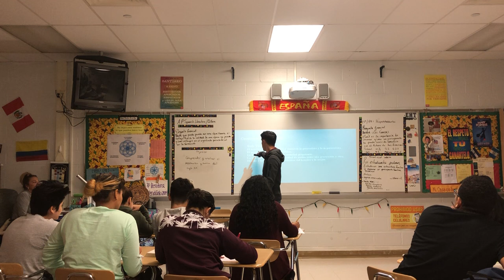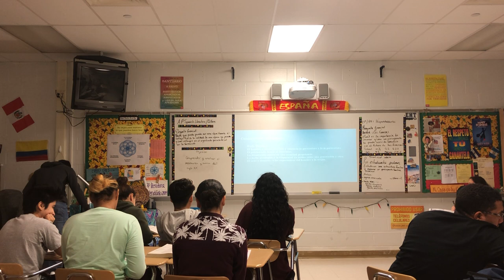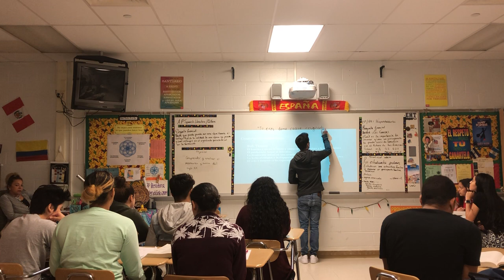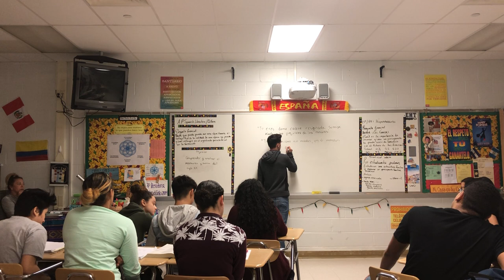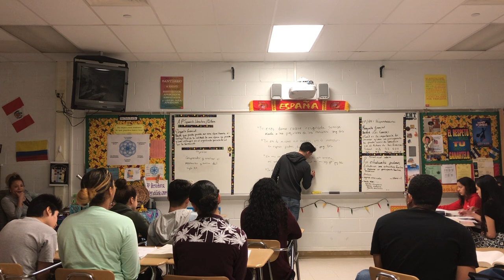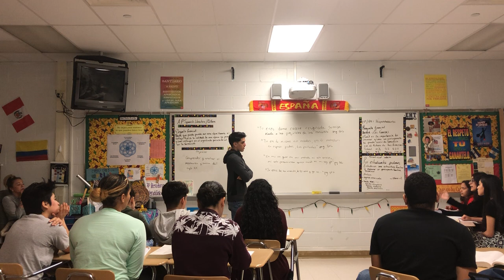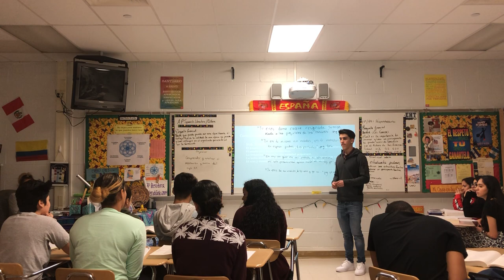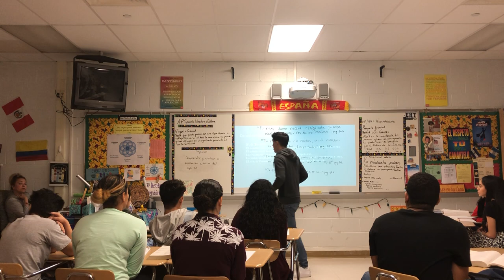Abdiel Pérez class on Julia de Burgos